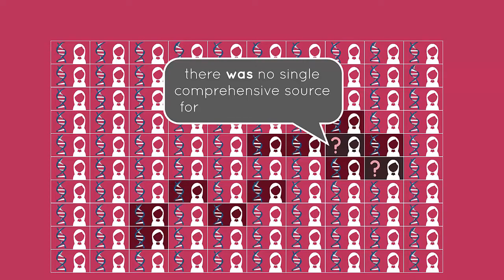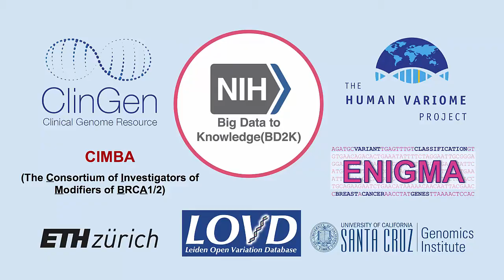BRCA Exchange Overview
An overview of the BRCA Exchange database, a comprehensive, global public repository of BRCA 1 & BRCA 2 variants available to leading experts in the field. This database will lead to better understanding of variants and better information for breast cancer patients. It's a project of the Global Alliance for Genomics and Health, made possible in part by the NIH Big Data to Knowledge (BD2K) Program.